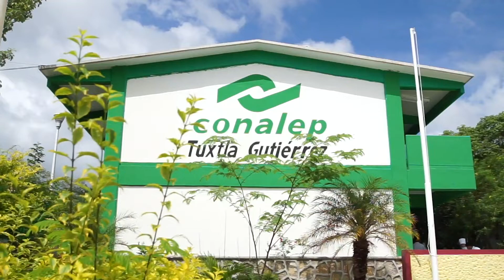Entregan obras en Conalep 312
🔵METRÓPOLI | Rutilio Escandón Cadenas entregó los trabajos de construcción de Infraestructura Física Educativa en el Conalep plantel 312 en Tuxtla Gutiérrez